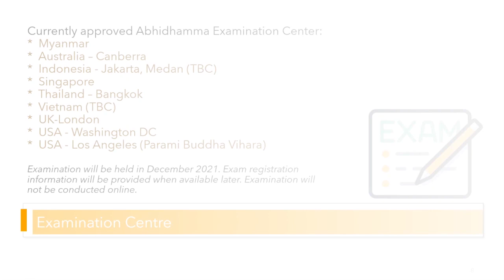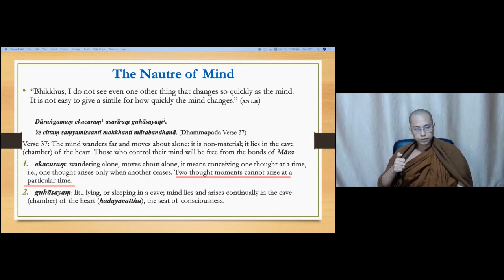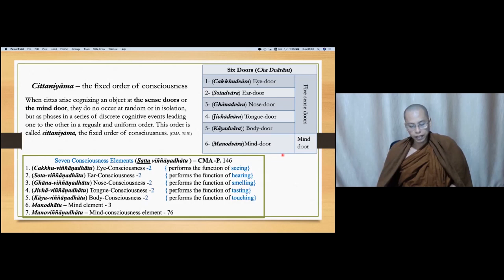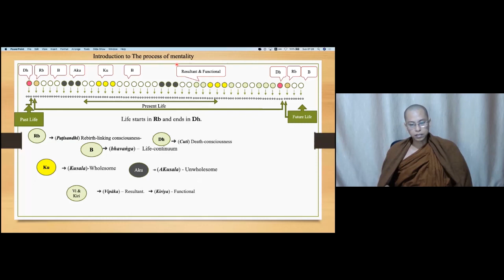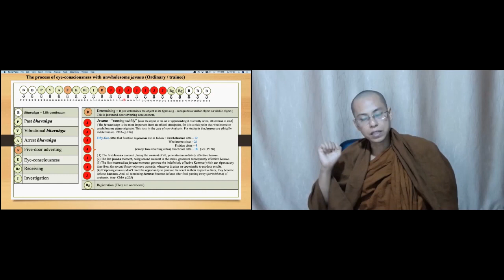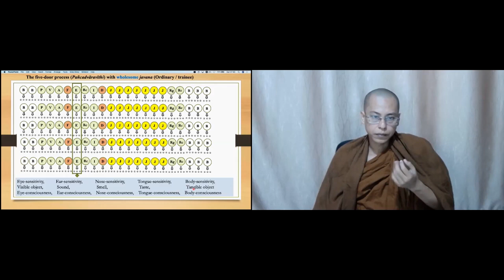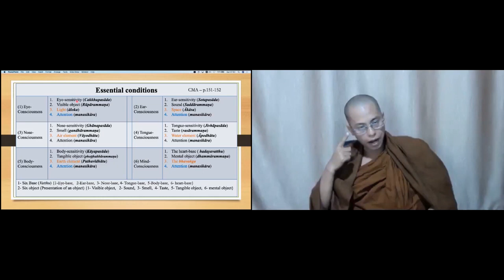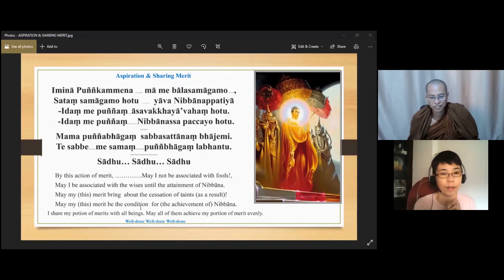Lesson 09 Cognitive Processes and the Nature of Mind | Ven Pannadhikalankara | Abhidhamma English